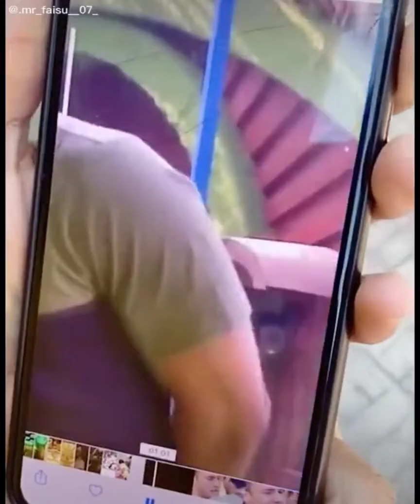Mr.Faisu,Jannat Zubair,Team 07 most viral tik tok video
Mr.Faisu jannat Zubair 1st February 2020 Tik Tok India Video